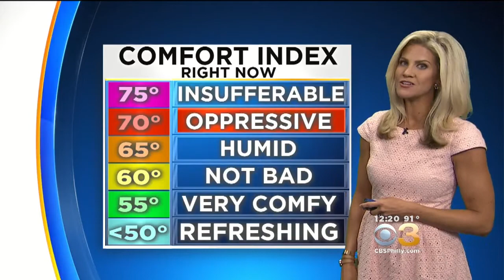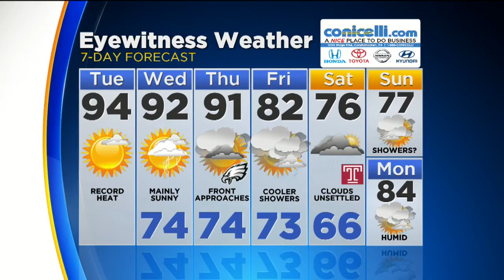Midday Forecast Update: Heat Advisory Today